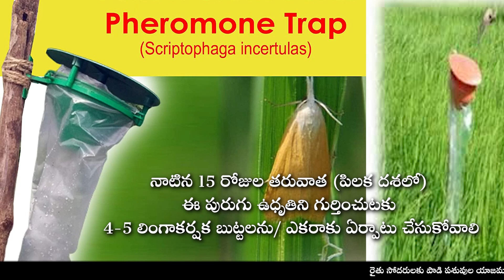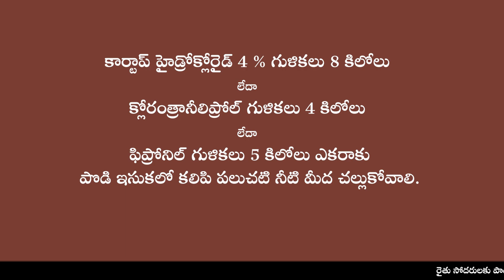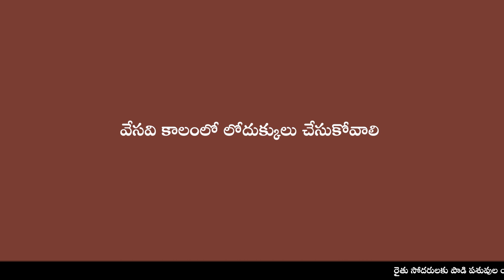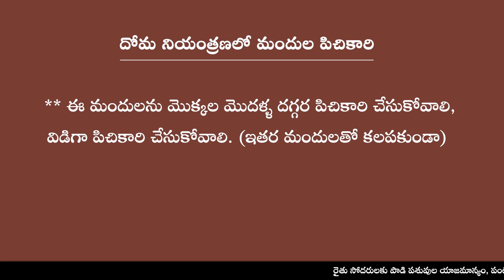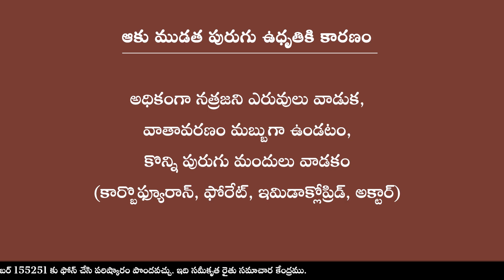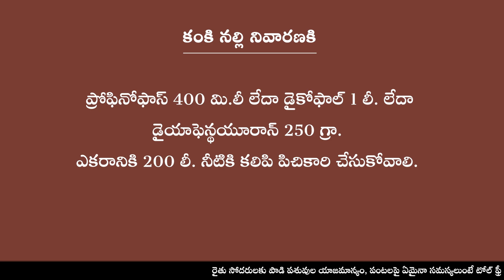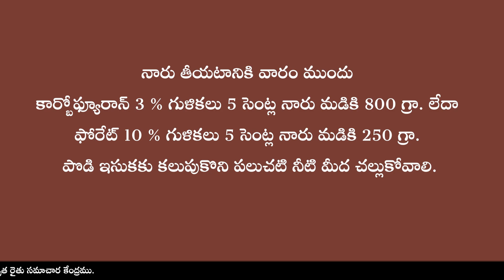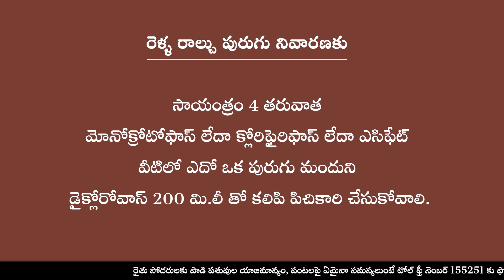రబీ (దాళ్వా) - వరి పైరును ఆశించు పురుగుల యాజమాన్యం || డా. కె.వసంత భాను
వరి పైరును ఆశించు పురుగుల యాజమాన్యం